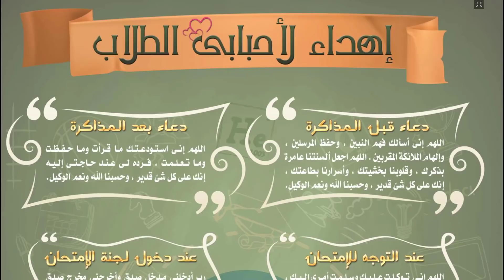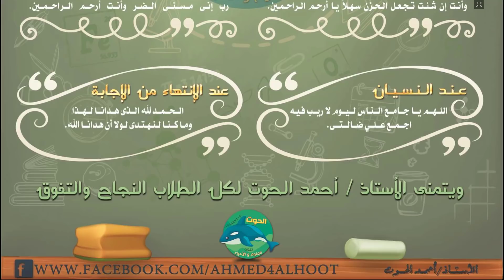علوم تالتة اعدادي الترم الثاني 2018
+ تعليق 📑 علشان رأيك يهمنى جداً